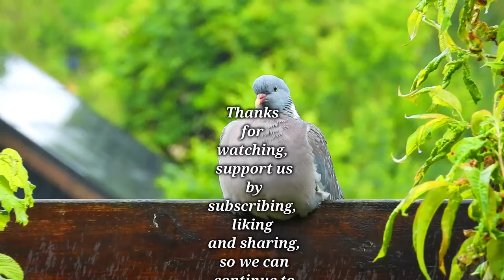Beautiful Wood Pigeon enjoying the rain, Close-Up